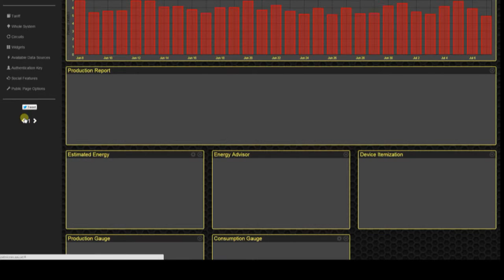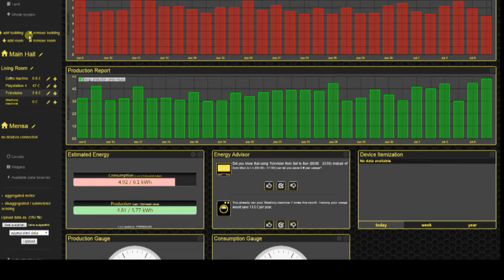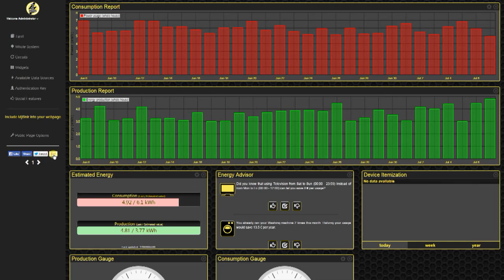Mjölnir - An energy monitoring system for buildings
Mjölnir provides an open platform where different energy consumption feedback mechanisms can be implemented and assessed. It is an open source project which was developed at the Alpen-Adria-Universität Klagenfurt as an outcome of the Interreg Project MONERGY and the Energy Monitoring project.
The video was created by Johanna Salzmann and Nikole Velimirovic as part of their internship within the FFG Talente program.